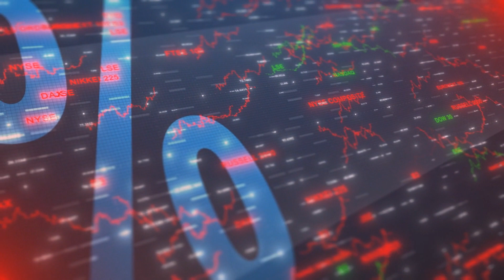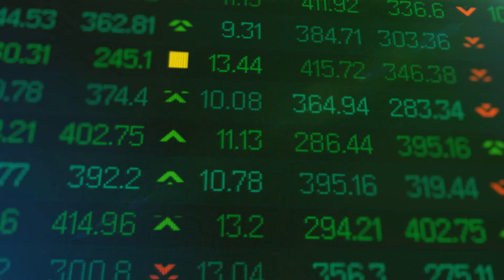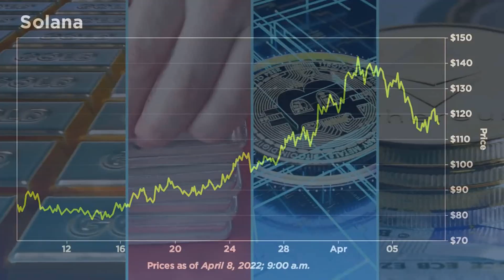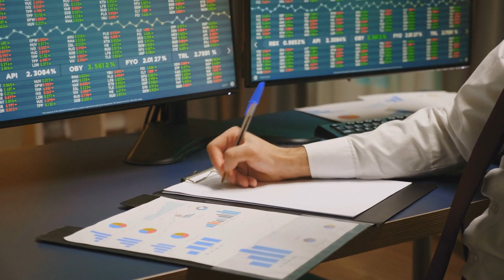Robert Kiyosaki URGENT WARNING - Everyone Will Be Wiped Out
Robert T. Kiyosaki is an American businessman, investor, and best-selling author. One of his most popular books is “Rich Dad Poor Dad” and it’s a great educational tool on the way to financial freedom. Kiyosaki has been known for revealing the truth about money and finances that isn’t taught in any school.

👉All footage has been licensed through story blocks.